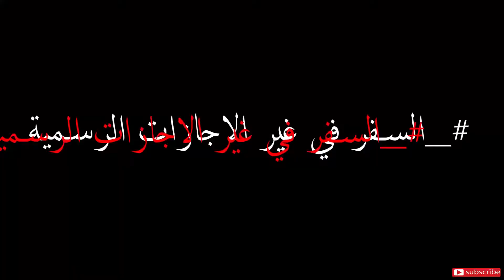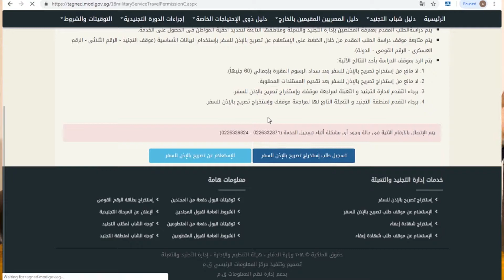تصريح السفر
سلسلة فديوهات سفرالشحاتة هقدمها انا ودكتور احمد الليثي هنتكلم فيها عن كل حاجة تخص السفر سواء سياحة او دراسة هنتكلم عن
ادارة التجنيد والتعبئة
-ازاي تختار الدولة اللي هتدرس فيها
-ازاي تختار المدينة
-ازاي تختار الجامعة
-ازاي اراسل الجامعة
-ايه الورق المطلوب للدراسة في الخارج
- ما هو   international students affair
-سفر السياحة
-سفر الدراسة
-الاحتياط
-ايه الورق المطلوب للفيزا
-تعمل ايه لو اترفضت في الفيزا
-الحساب البنكي
-ايه متطلبات فيزا السياحة
-مصاريف الجامعة
-ازاي احجز hotels
-ازاي احجز hostels
-ايه هو ال house sharing
-السكن سواء سياحة او دراسة
follow me in
انا شريف مصطفي بنزل فلوجات يومية علي اليوتيوب وكل الفلوجات بصورها بكاميرة تلفوني iphone 5s  اشتراكك يحفزني اني اقدم محتوي اكتر ومتنساش تعمل لايك وتعمل شير للفديو  وعايزين نوصل الفديو ل3الاف لايك
بدعمكم نقدر